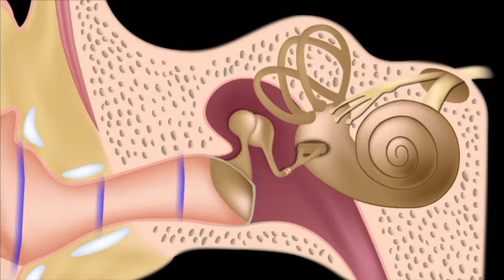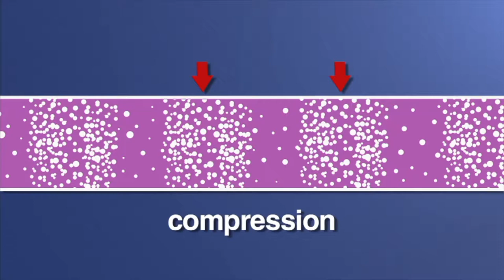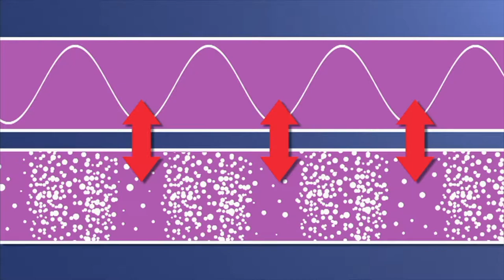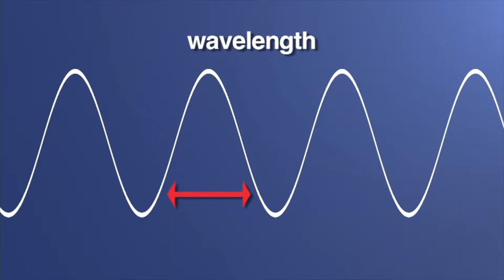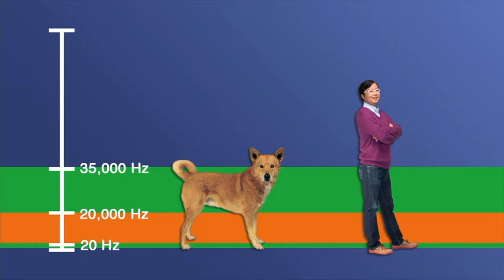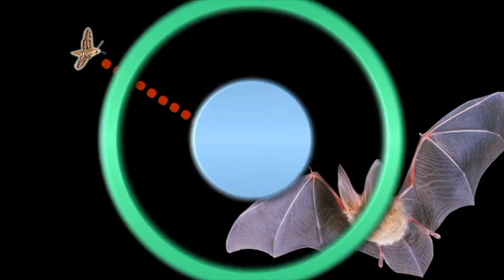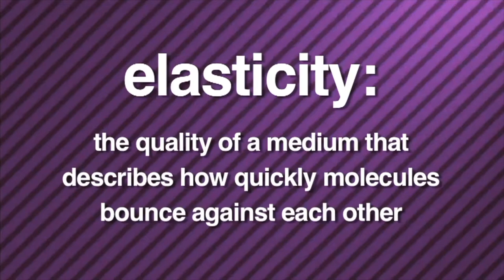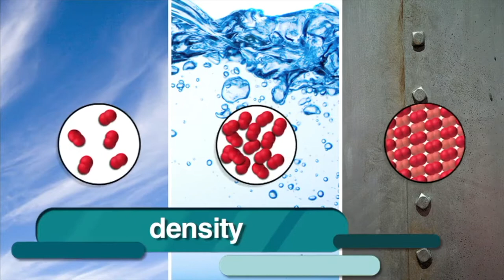What is Sound - More Real World Science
🔊 Dive into the world of acoustics with "Real World Science: Sound," a captivating educational video that explores the fundamental principles of sound and how it affects our everyday lives. 🌍👂

📚 What You'll Learn:

Basics of Sound: Understand sound as a vibration that travels through different media such as gases, liquids, and solids.
Hearing Range: Discover the range of sounds humans can hear and contrast it with the abilities of other species who can detect ultrasound or infrasound.
Echolocation: Follow the fascinating journey of creatures using echolocation to navigate and hunt in the deep ocean and high skies.
Applications of Acoustics: Explore various fields of acoustics and how sound engineering affects technology, architecture, and the environment.
👩‍🏫 For Educators:
This video provides a comprehensive overview of sound principles, ideal for physics and science curricula at various educational levels. It supports NGSS standards by connecting theoretical knowledge with real-world applications.

📥 Downloadable Resources:
Complement your lessons with our interactive worksheets and activities designed to deepen students' understanding of acoustics and its practical applications:

📚 Ideal for Science Classes:
Suitable for students eager to learn about physics and environmental science, this video makes learning about sound engaging and accessible.

💬 Discussion Points:
How do different animals use sound to communicate? What are some everyday examples of echolocation or sound manipulation you've noticed?